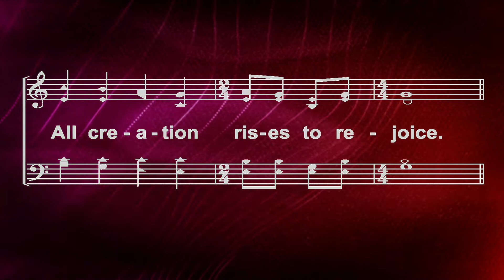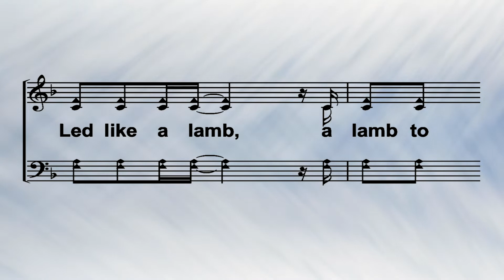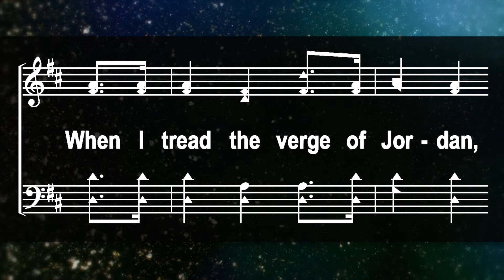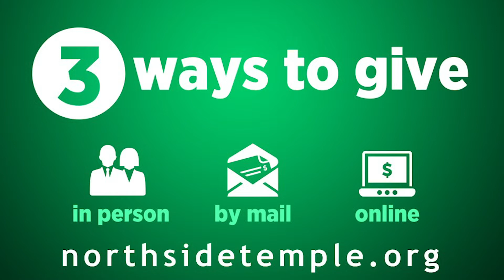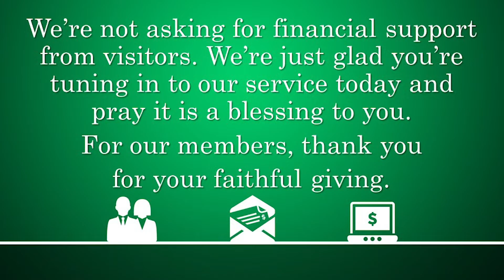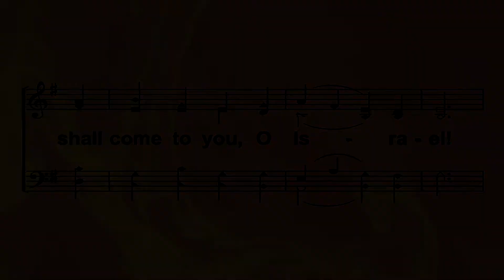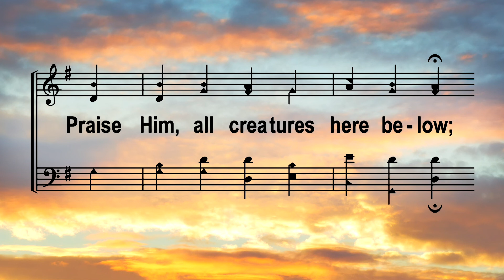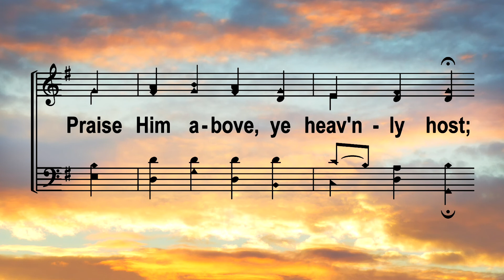December 6, 2020 Sunday Worship "Two Advents"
Worship services of Northside Church of Christ in Temple, TX.
Northside Church of Christ has an annual subscription to Praise & Harmony TV and is using their music for the song service portion of our Facebook and YouTube Live worship.
Northside Church of Christ is also using PowerPoint slides for the purpose of our members to follow along at home and sing with the tracks. The CCLI license number for Northside Church of Christ is 11438356.